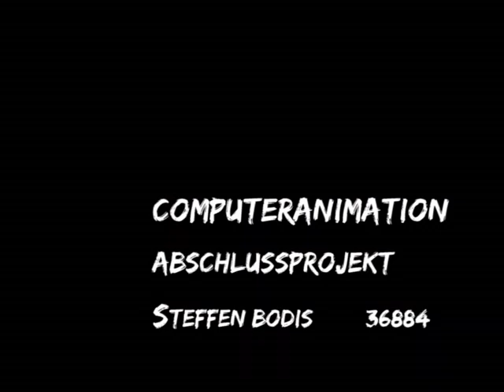Abschlussprojekt Computeranimation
Abschlussprojekt Seminar "Computeranimation" 2007 TU Ilmenau